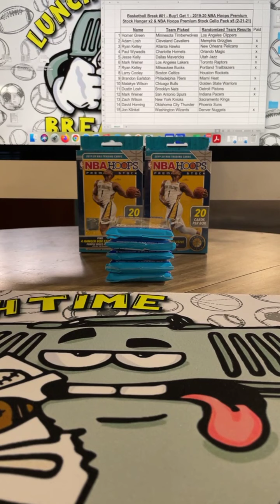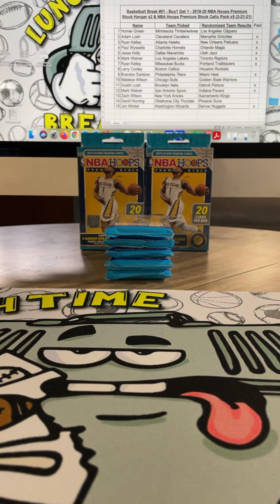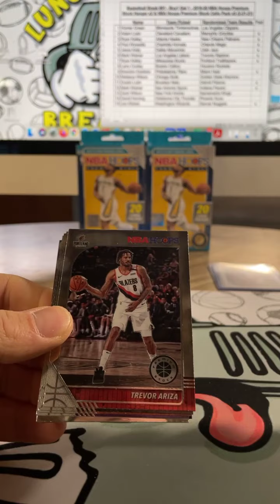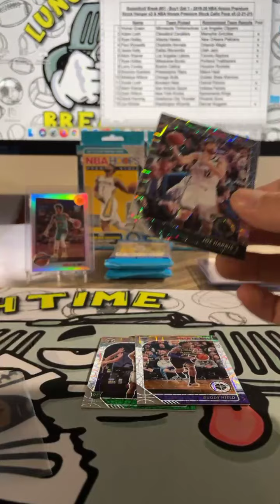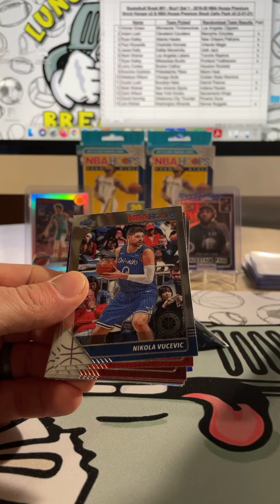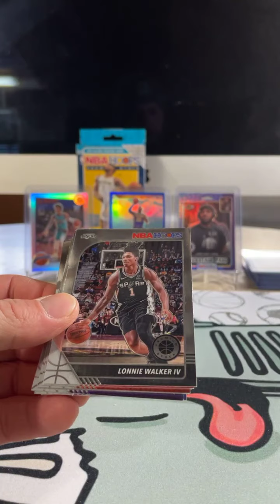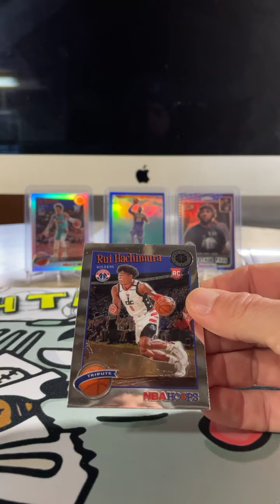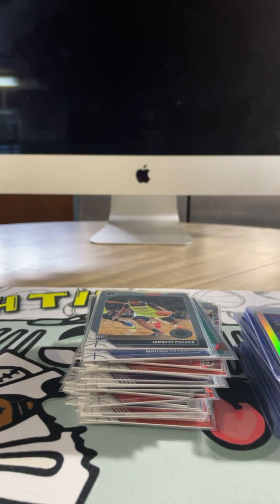2019-20 NBA HOOPS Basketball break #01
2019-20 NBA Hoops Premium Stock hanger x2 and cello x5.

We pulled a Ja Morant Tribute Silver Prizm and 2 Lebron James Prizms (Backstage Pass & Zero Gravity)